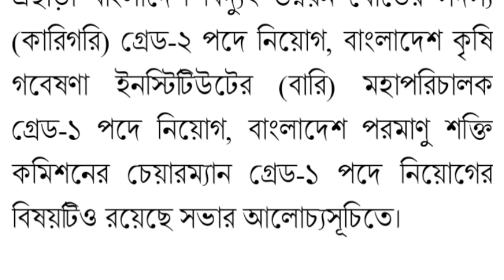ব্রেকিং নিউজ🔥বেতনস্কেল বৃদ্ধি ও পদোন্নতিসহ ১৩টি প্রস্তাব আজ কার্যকরঃ জনপ্রশাসন মন্ত্রণালয়